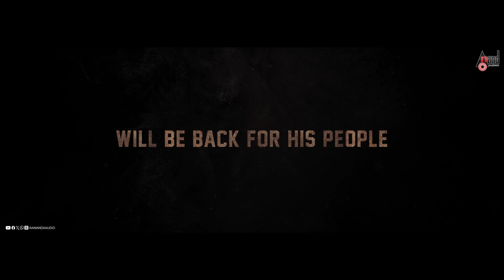Bhairathi Ranagal | In Theatres November 15th | Dr.Shiva Rajkumar | Narthan| Geetha SRK| Ravi Basrur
Presenting the Bhairathi Ranagal in Theatres November 15th
Starring: Dr.Shivarajkumar, Rukmini Vasanth & Others
Exclusive Only On Anand Audio Official Youtube Channel..!!!
♪ Production House : Geetha Pictures
♪ Produced by : Geetha SRK
♪ Written and Directed by : Narthan
♪ Director of Photography : Naveen Kumar I
♪ Music & Background Score : Ravi Basrur
♪ Art : Guna
♪ Editor : Akash Hiremath
♪ Stunt : Dhilip Subbarayan, Chethan D’Souza
♪ DI & VFX : Annapurna Studios
♪ Colorist : Ashwath S
♪ PRO : Sudheendra Venkatesh
♪ Marketing : The Big Little
♪ Record Label: AANANDA AUDIO VIDEO